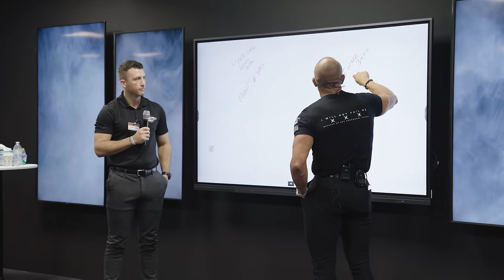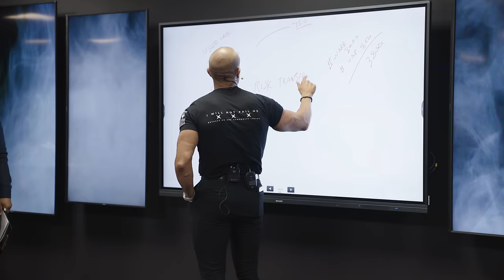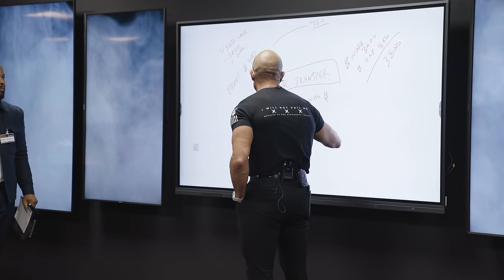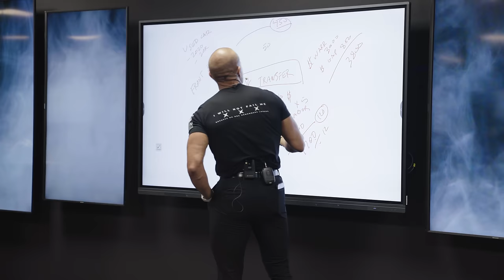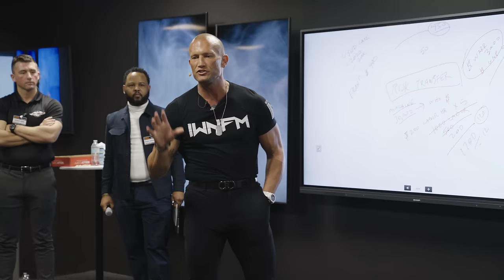Car Sales Training // ANDY ELLIOTT’S GREATEST CLOSES “LIVE” IN A SEMINAR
Andy Elliott teaches you how to take the pressure out of the deal! In this video you will learn how to talk to customers so they feel zero pressure and that "risk transfer" is simply a matter of who is going to pay for something when it breaks. Andy Elliott demonstrates how becoming a master communicator who can explain financial decisions using logic and common sense, will ultimately give the sales professional closing and negotiating skills that pay off.